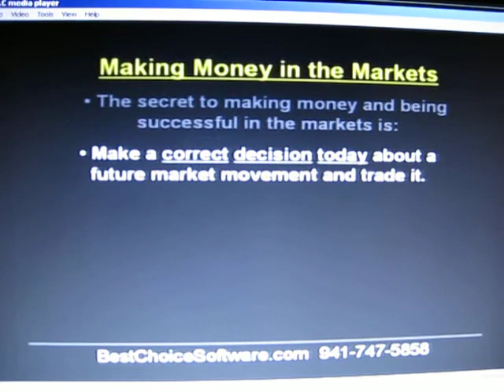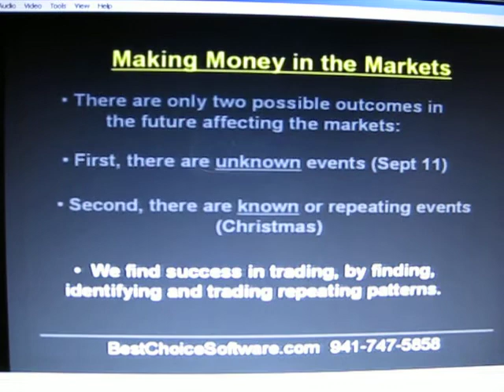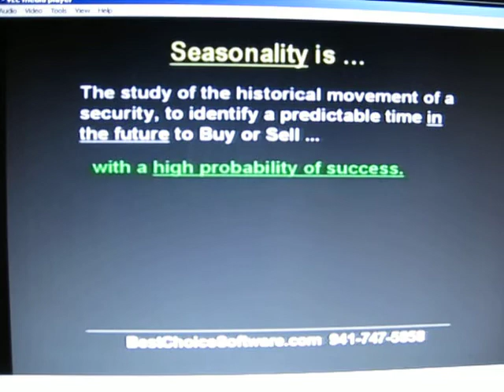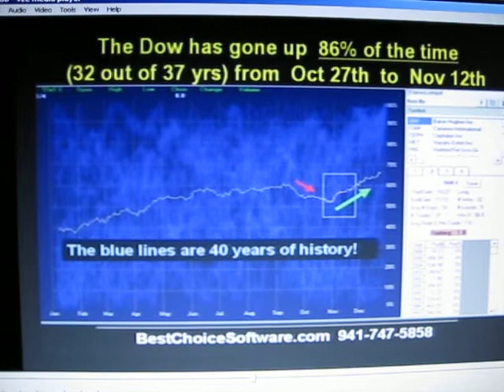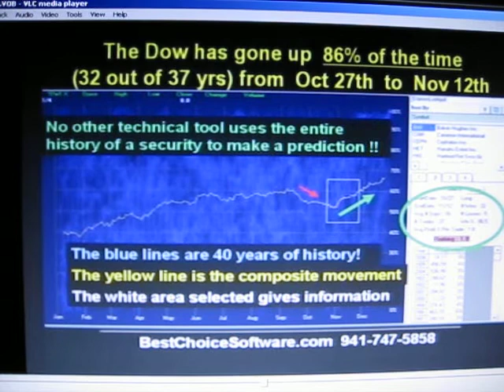Best Choice "Seasonality"....Market Movers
Best Choice software's seasonality shows, based on history
A)  When a stock is going to move
B) what direction it's going to move
and
C) for how long it will move.

No other software that I know of shows probable direction based on history.